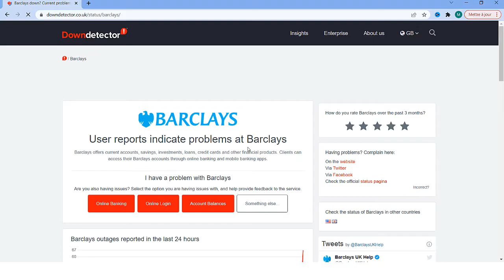Is Barclays app down ? (00103 Barclays Error)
Why can't I log into my Online Banking?
Please ensure you are using an up to date and fully supported browser to use Digital Banking. Make sure you have cleared temporary internet files and cookies and your browser has extensions and add-ons disabled. If needed, also try restarting your device and router, and try a wired connection.

What is error 00002 Barclays app?
You'll get error RP002 when the mobile number you're using to register for Pingit is already registered for another device or phone number.

What is error code 1100 Barclays?
1100 - Sorry - we are unable to log you into Online Banking as your details do not match our records. Please carefully re-enter your details. If you've forgotten your log-in details, select either 'I've Forgotten my log-in details? ' or 'Forgotten membership number' link.